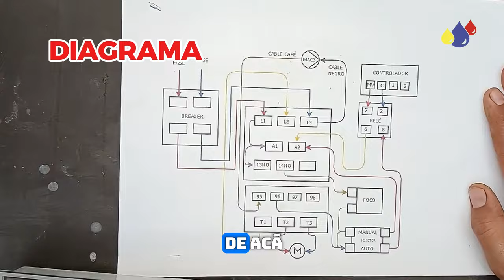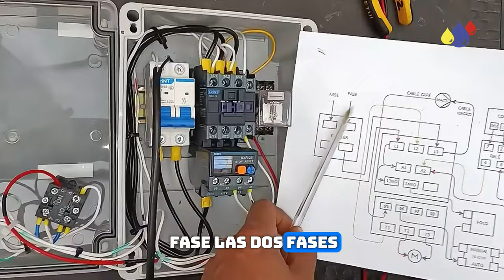Diagrama del arrancador para riego y revisión del breaker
Análisis del diagrama esquemático del arrancador y revisión de nuestro primer elemento, el breaker